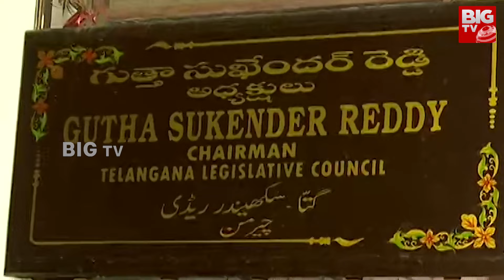KTR Meets Gutha Sukender Reddy | గుత్తా సుఖేందర్ రెడ్డిని బుజ్జగించిన కేటీఆర్ | BIG TVLIVE